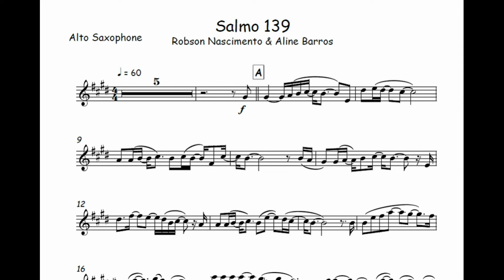Salmo 139 - Robson Nascimento🎺Partitura Trompete, Trombone, Trompa, Violino, Viola, Cello, Cifra🎼